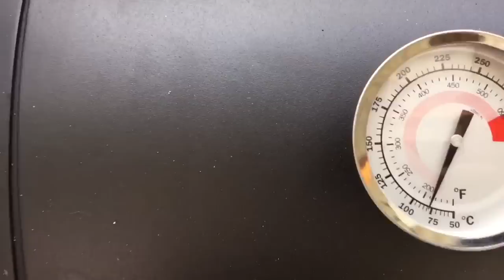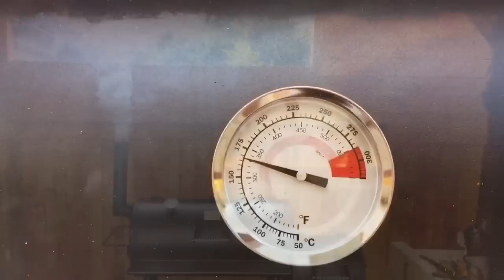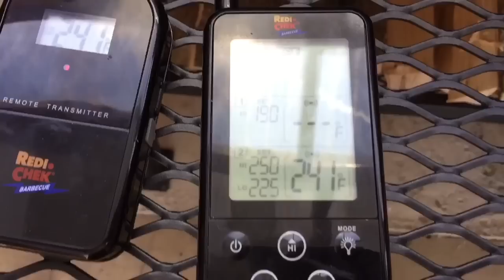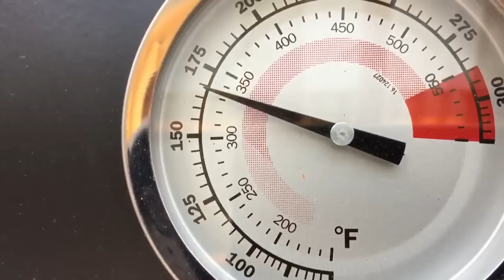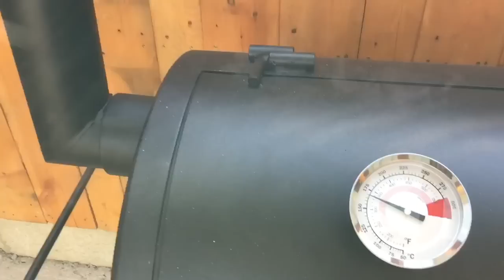Oklahoma Joe Smoker Review and Season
A review and seasoning of a new Oklahoma Joe Smoker.